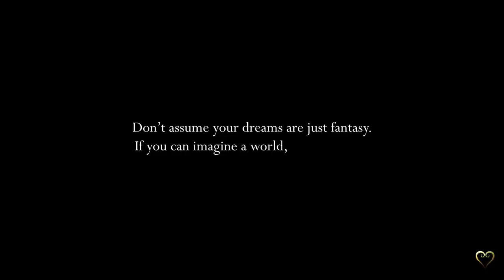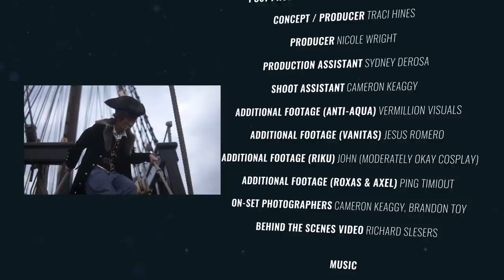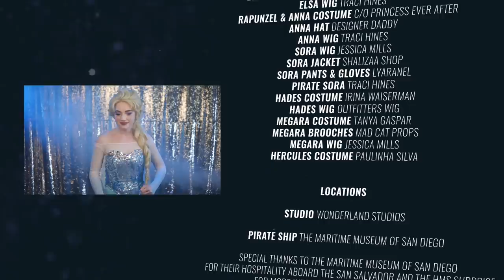Kingdom Hearts Music Video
KINGDOM HEARTS III is now available on PlayStation 4 and Xbox One! Huge thanks to Square Enix and Kingdom Hearts III for making this video possible!

This project was such a dream come true! Thanks so much to everyone who was a part of it! It would never have been the same without you!

ARIEL Traci Hines (also me)

MOTHER GOTHEL Dayna Sauble TikTok: @thedrpepperqueen

MUSIC
VOCAL ARRANGEMENT Traci Hines

VOCALS
Traci Hines
Monica Ricketts
Melody Ricketts
Sarah Ingle

ELSA COSTUME Angi Viper
ELSA COSTUME DESIGN & DETAILING Traci Hines
ELSA WIG Traci Hines
SORA JACKET Shalizaa Shop
SORA PANTS & GLOVES Lyaranel
PIRATE SORA Traci Hines
HADES COSTUME Irina Waiserman
MEGARA COSTUME Tanya Gaspar
MEGARA BROOCHES Mad Cat Props
HERCULES COSTUME Paulinha Silva

SPECIAL THANKS Connor Breen, Sydney DeRosa, Elizabeth Oden, Benjamin Hines, Miya Friedman

also on Spotify, Google Play & more!
Depop @TraciHines (online garage sale)